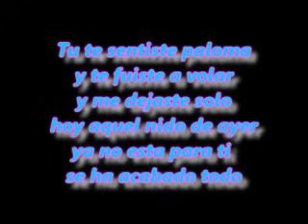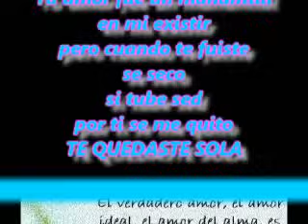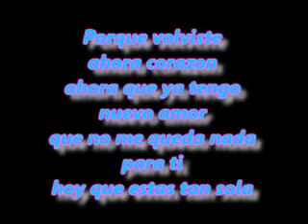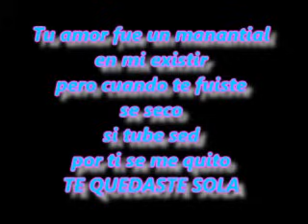TE QUEDASTE SOLA